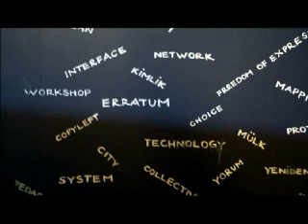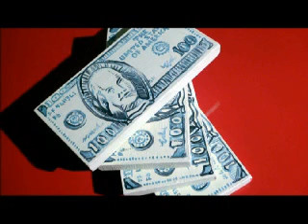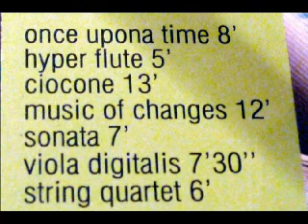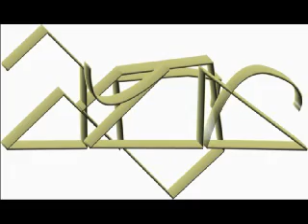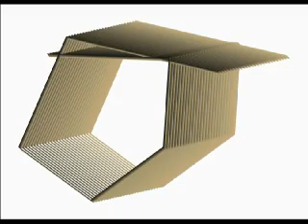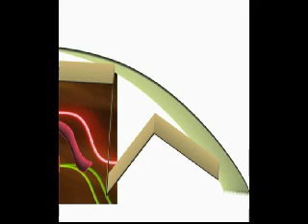zeyneptoriley.wmv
new set of photos from nature to exhibits,new experiemnts etc with 17 min 50 selectionns from zeynep gedizlioglu    7 min 48, eric satie  piano 4 four hands 4.02 j cage   early piano musics   2.01  zeena parkins   1.27   sanena at borusan  terry riley  C suite   2.34